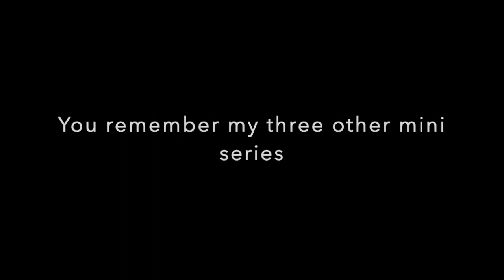Lps: Musical trailer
Coming on March 14th =)